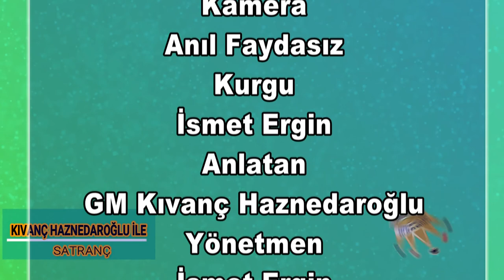GM Kıvanç Haznedaroğlu ile Satranç (2)